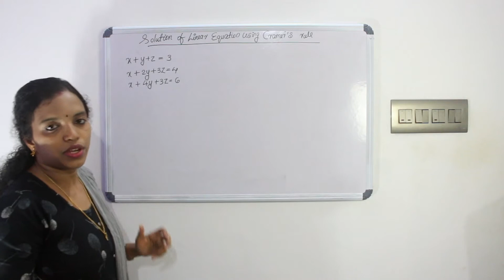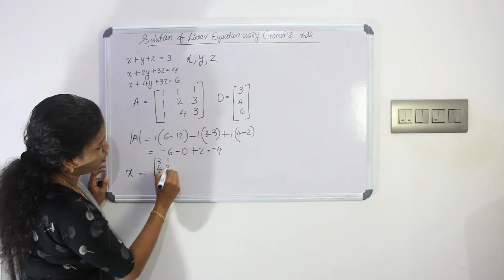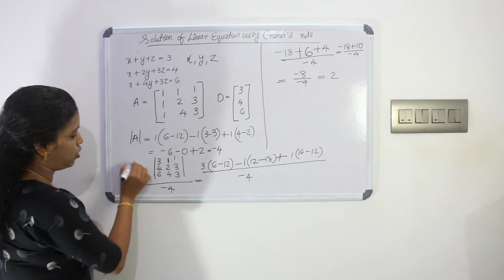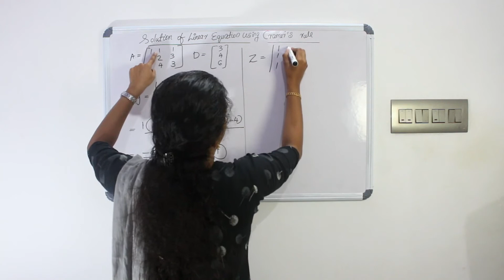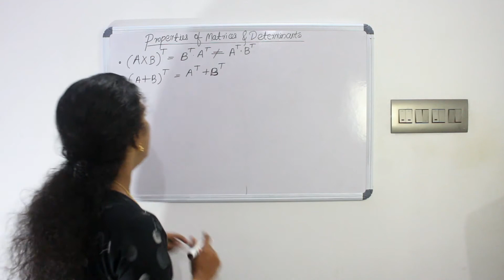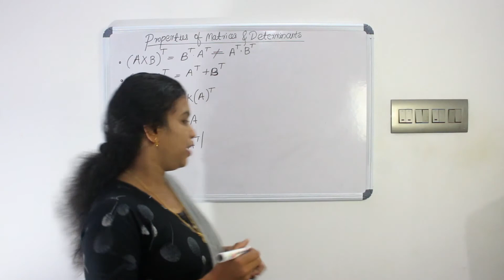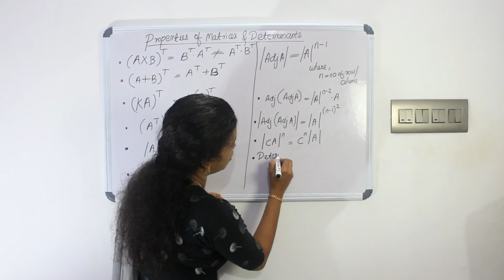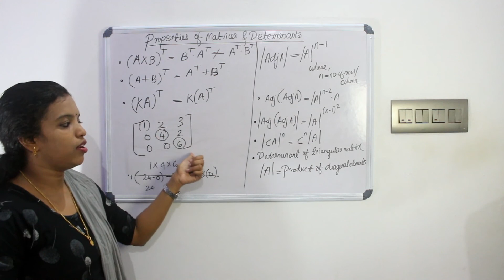Technical mathematics Matrix (Part - 5) Kerala PSC Lecturer in Polytechnic Electronics Malayalam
Solution of Linear equations ,
Cramers rule
properties of matrices and determinant